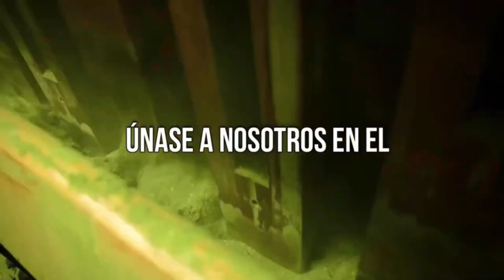7° Concurso Internacional Los Tés del Mundo AVPA París 2024